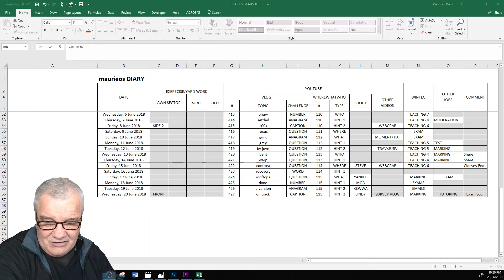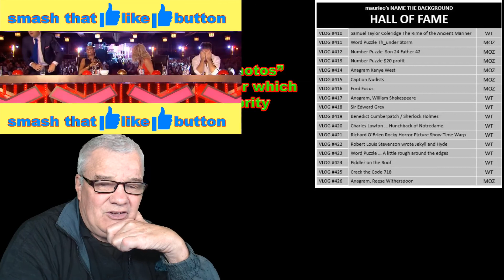maurieo VLOGS #427 (on track)